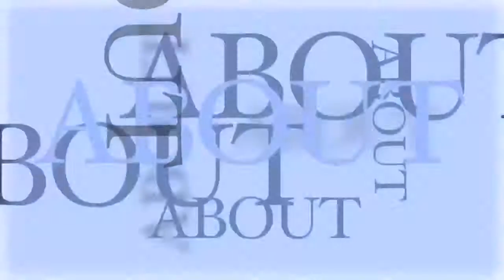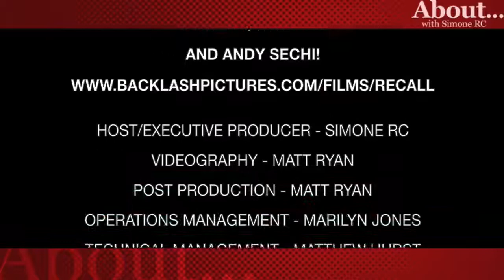The Show About with Simone RC. Interview of RECALL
Interview from November 27, 2017. The story behind how evolving from a short, RECALL became a full feature film. Simone RC interviews of actor, writer and producers Michael James Regan, Tommy James Murphy, and Andy Sechi.